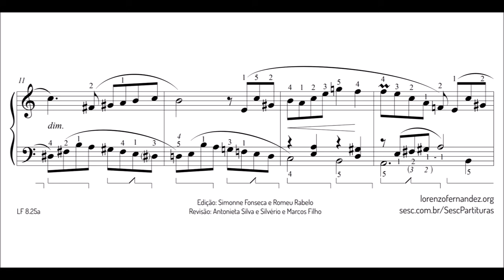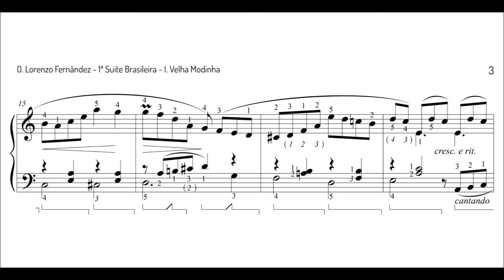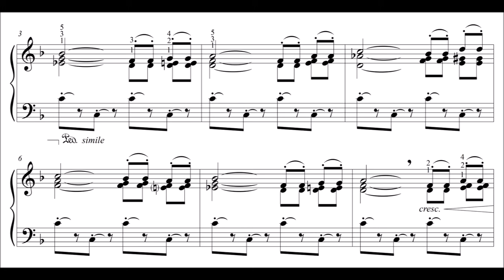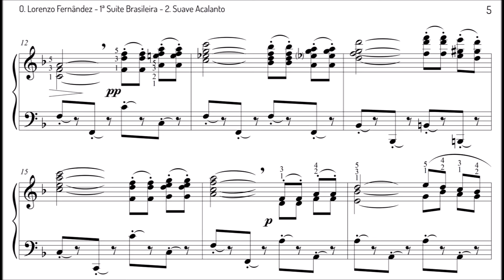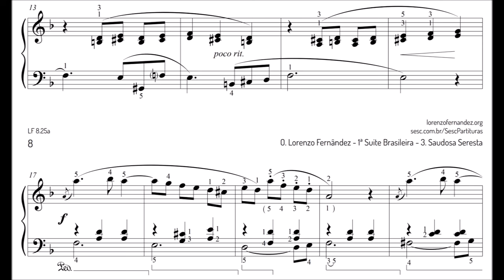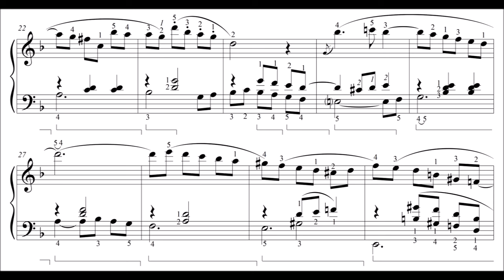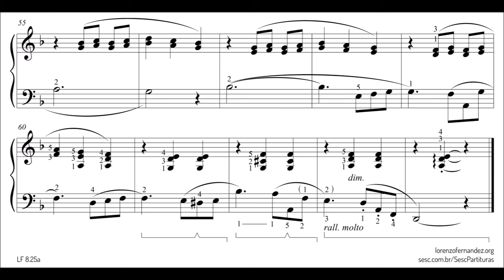Oscar Lorenzo Fernández | 1ª Suite Brasileira (sobre temas originais) | Rio de Janeiro, 1936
0:00 Velha Modinha (Para Marina Helena)
2:14 Suave Acalanto (Para Irene)
4:12 Saudosa Seresta (Para Oscar)

Oscar Lorenzo Fernández (4 November 1897 – 27 August 1948) was a Brazilian composer of Spanish descent. He was born and died in Rio de Janeiro.

Fernández studied at the Instituto Nacional de Música with Francisco Braga, Frederico Nascimento, and Henrique Oswald. In 1923, Nascimento was taken seriously ill, and Fernández was designated his temporary substitute in the chair of upper-level harmony, an appointment which became permanent two years later. In 1936 he founded the Conservatório Brasileiro de Música in Rio de Janeiro, which he directed until his death. From 1939 onward, he also served as Professor of Choral Singing at the Conservatório Nacional de Canto Orfeônico.

In 1930 Fernández composed the three-movement suite Reisado do Pastoreio, the last movement of which, "Batuque" (an Afro-Brazilian folk dance), became very popular. He composed a three-act opera, Malazarte (1931–33), to a libretto by José Pereira Graça Aranha, who adapted it from his own play of the same title. For the premiere at the Teatro Municipal (Rio de Janeiro, 1941), the libretto was translated into Italian. Malazarte is a nationalist work in both its subject matter and its musical content, and is considered the first successful Brazilian opera of this type. He also composed one ballet, two symphonies, five symphonic poems, two orchestral suites, one concerto each for piano and for violin, chamber music, about 80 compositions for piano, choral music, and 36 songs.